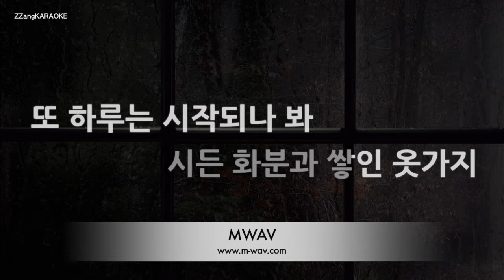[짱가라오케/노래방] 성시경(Sung Si Kyung)-너를 사랑했던 시간 [ZZang KARAOKE]